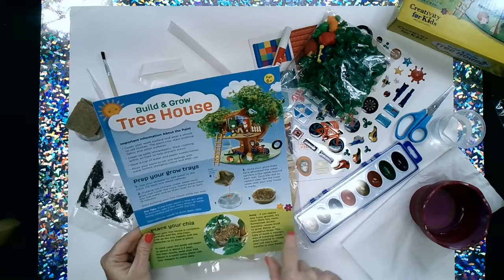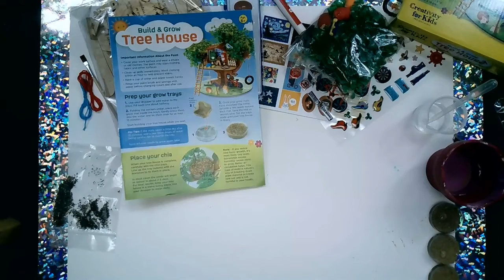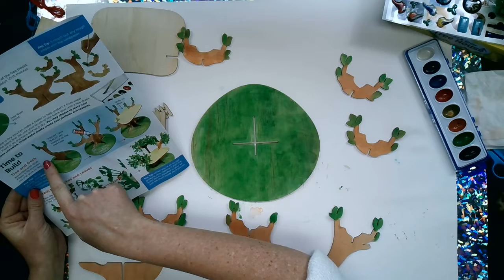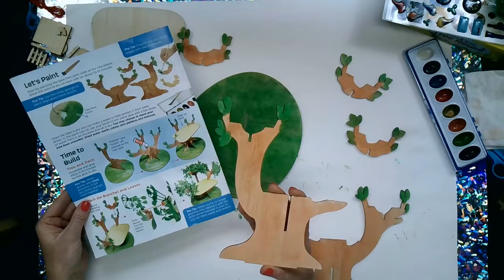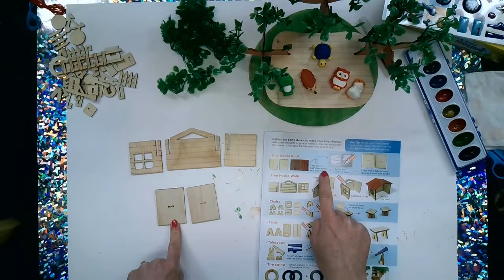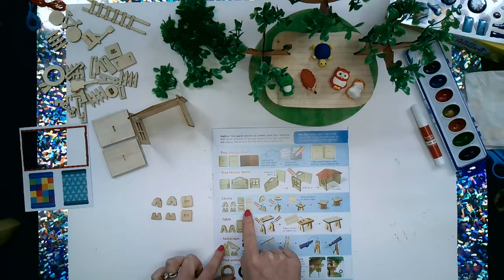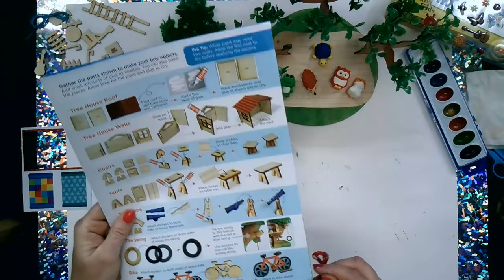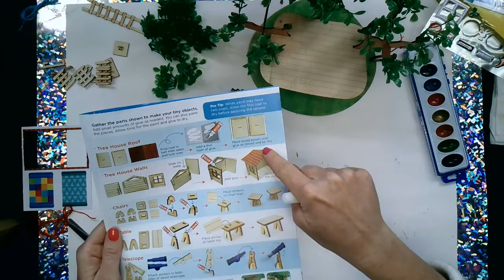Build & Grow Tree House | Creativity Club's Summer Craft Camp 2022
Join Meredith as she unboxes the NEW Creativity for Kids Build and Grow Tree House! Build, paint, decorate and grow your own wooden tree house using a variety of crafting techniques. Your tree comes to life over time with the included chia seeds and potting soil. Continue the imagination adventure with by playing with the woodland figurines and accessories found in the kit. This craft kit for kids is educational and fun! We can't wait to create with you!